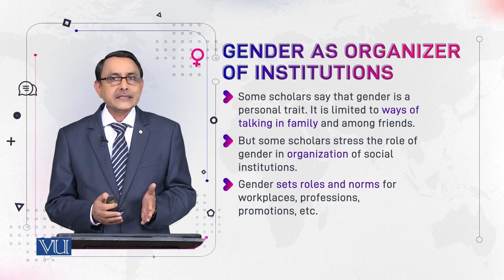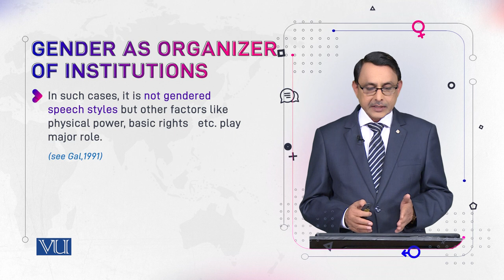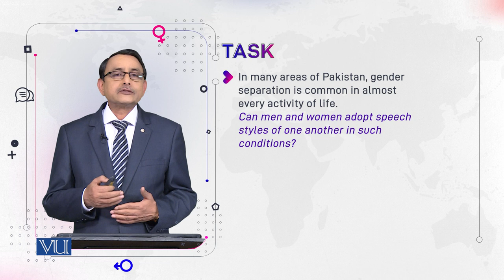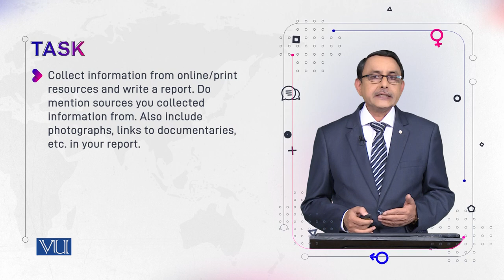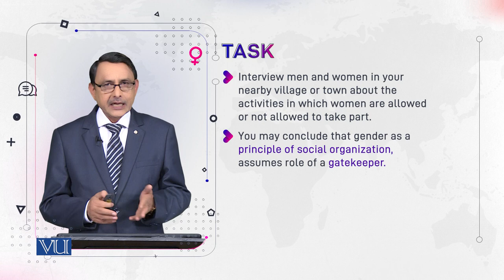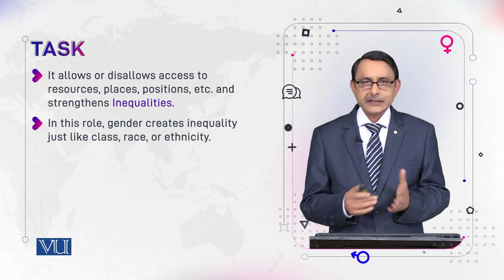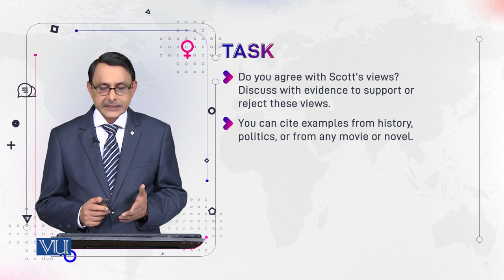Gender as Organizer of Institution | Language and Gender |ENG527_Topic017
Topic017: Gender as Organizer of Institution
by Dr. Muhammad Aslam